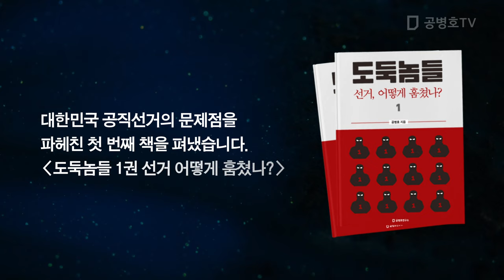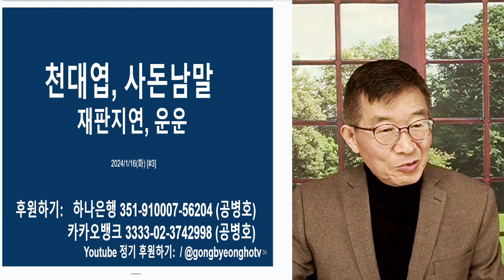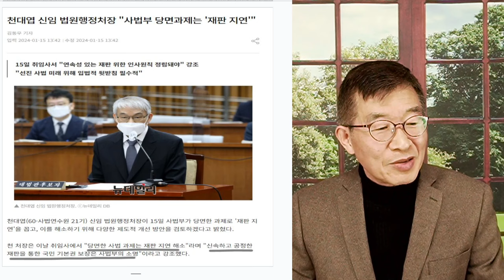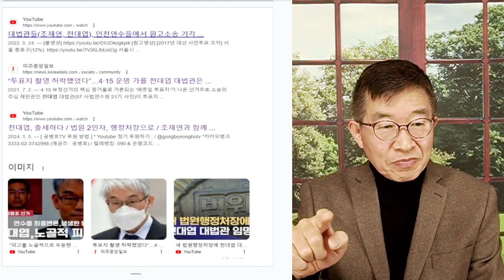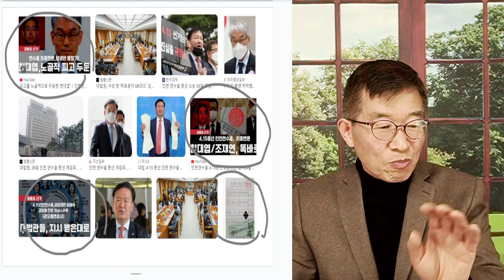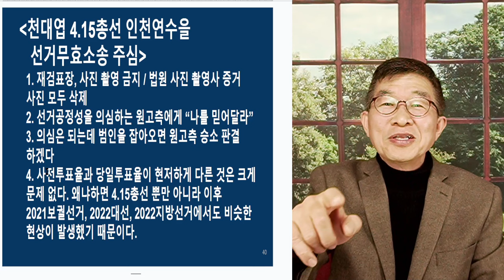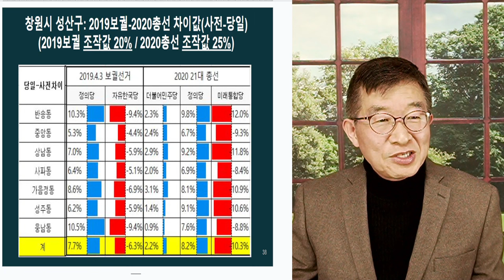천대엽, 사돈남말 / "재판 지연, 가장 큰 문제" / 부정선거, 은폐 대법관 [공병호TV]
Bitcoin : 3MTW849AkP2ftLeSK2teZHMmzLu7Z83s9U